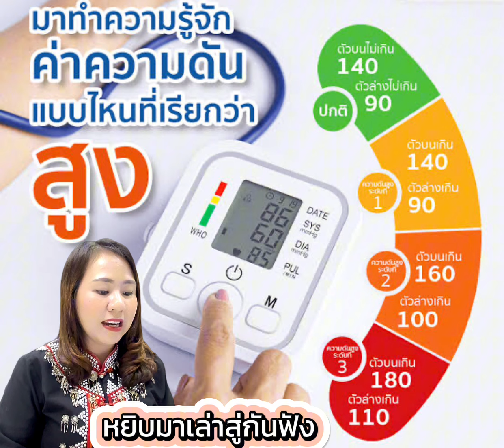Lahu # หยิบมาเล่าสู่กันฟัง สาระสุขภาพโรคความดันโลหิตสูง